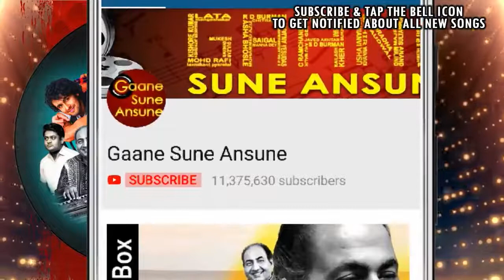Ja Ja Ke Kanha_Pyar Ka Rog